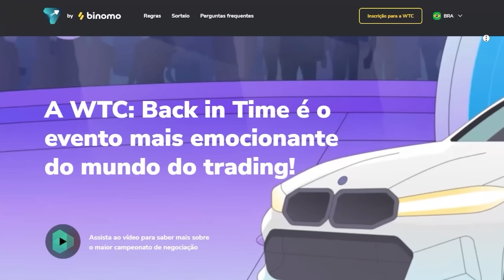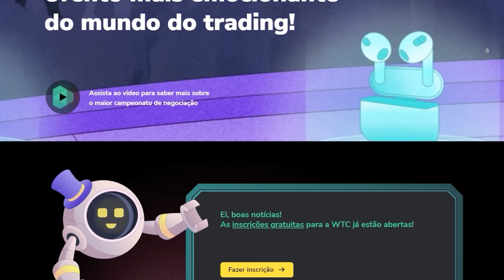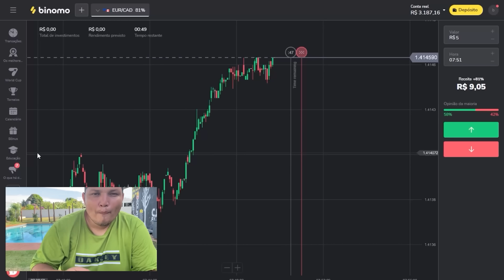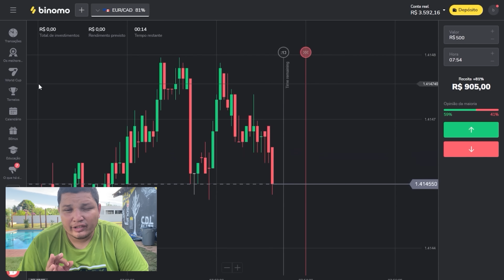SÓ FALTAVA ISSO PRO BOTO VER O JOGO DA COPA DO MUNDO 2022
Participe da World Trading Cup da Binomo com um prêmio total de $ 300.000

Use também meu código promocional para dobrar seu primeiro depósito:GORDINHOBC1

Aproveite a oportunidade de ganhar o BMW série 3, muitos dispositivos da Apple, prêmios em dinheiro e outras coisas legais da Binomo. Você gosta de se desafiar? Binomo lhe dará a chance de provar a si mesmo:

Conheça a plataforma através de tarefas simples
Suba de nível na negociação e receba recompensas
Competir com outros comerciantes e mostrar que você é o melhor!

WTC - Seu próprio desafio e verdadeira aventura!